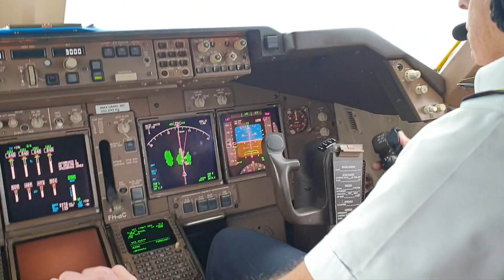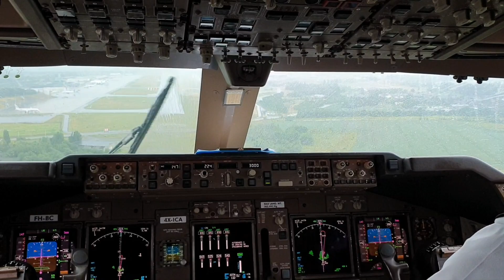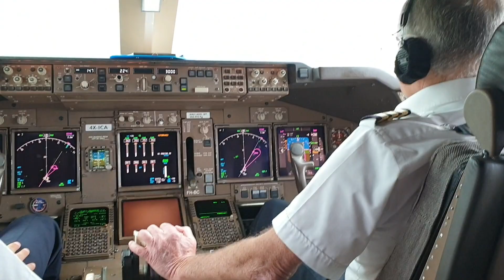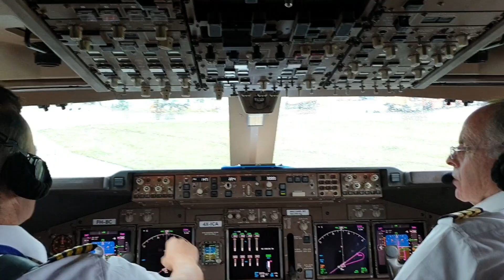747 LAND in liege. piloting by Eitan liel.. Eitan don't need wipers while landing in rain 😀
Boeing 747 400 cargo . Land on runway 22L